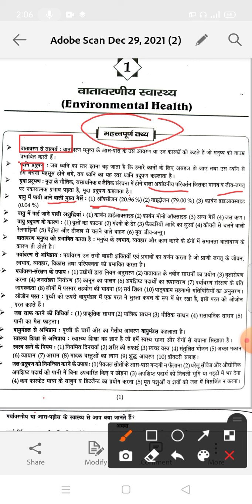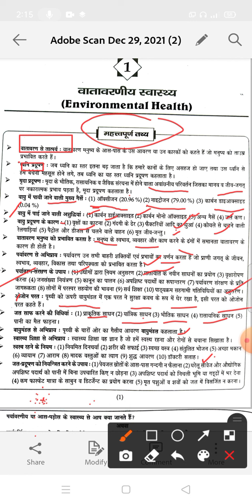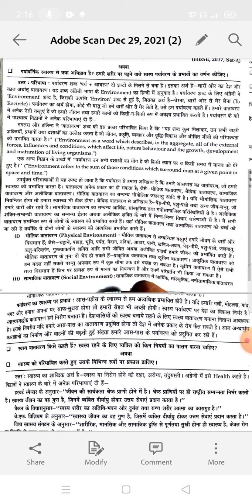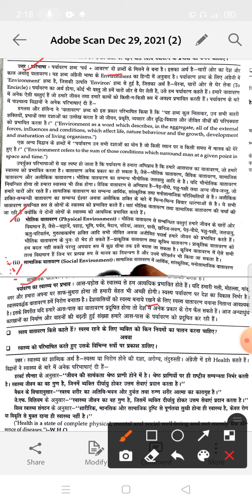PHYSICAL EDUCATION 10th class कक्षा दसवीं के लिए हरियाणा बोर्ड ऑफ स्कूल एजुकेशन विषय फिजिकल एजुकेशन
कक्षा दसवीं के लिए हरियाणा बोर्ड ऑफ स्कूल एजुकेशन विषय फिजिकल एजुकेशन
HBSE
chapter 1st class environmental health 10th HBSE
हरियाणा बोर्ड ऑफ स्कूल एजुकेशन स्कोप सारिक शिक्षा का पहला अध्याय वातावरणीय स्वास्थ्य
कक्षा 10 का पहला अध्याय वातावरणीय स्वास्थ्य फिजिकल एजुकेशन
कक्षा 9वीं 10वीं 11वीं 12वीं सारिक शिक्षा के लिए मेघवाल विद्यापीठ
संपूर्ण फिजिकल एजुकेशन के लिए मेघवाल विद्यापीठ
फिजिकल एजुकेशन कक्षा 10 के लिए संपूर्ण अध्याय के लिए मेघवाल विद्यापीठ
कक्षा 12 हरियाण शिक्षा बोर्ड
कक्षा दसवीं का फिजिकल एजुकेशन का संपूर्ण विषय
कक्षा ग्यारहवीं का फिजिकल विषय का संपूर्ण अध्ययन
कक्षा दसवीं का के पुराने पेपर हरियाणा बोर्ड स्कूल एजुकेशन
हरियाणा बोर्ड स्कूल एजुकेशन कक्षा दसवीं के शारीरिक शिक्षा के महत्वपूर्ण प्रश्न
करुणा काल में कक्षा दसवीं के महत्वपूर्ण प्रशन
कक्षा दसवीं के ऑब्जेक्टिव टाइप क्वेश्चन
कक्षा 10 के हरियाणा बोर्ड स्कूल एजुकेशन के महत्वपूर्ण प्रशन
फिजिकल एजुकेशन कक्षा 10 के लिए महत्वपूर्ण प्रश्न एचबीएसई
हरियाणा बोर्ड ऑफ स्कूल एजुकेशन कक्षा 10 के इंपॉर्टेंट पर्सन शारीरिक शिक्षा
शारीरिक शिक्षा के कौन कौन से महत्वपूर्ण प्रश्न कक्षा 10वीं 11वीं 12वीं
सबसे महत्वपूर्ण प्रशन फिजिकल एजुकेशन कक्षा 9वीं 10वीं 11वीं 12वीं हरयाणा बोर्ड ऑफ स्कूल एजुकेशन
हरियाणा बोर्ड स्कूल एजुकेशन के महत्वपूर्ण प्रशन कक्षा 9वीं 10वीं 11वीं फिजिकल एजुकेशन